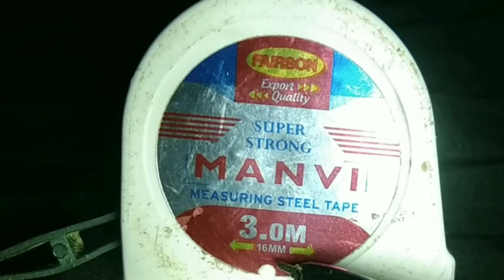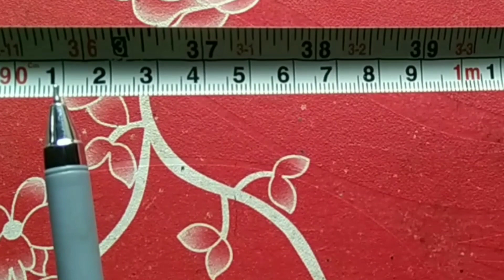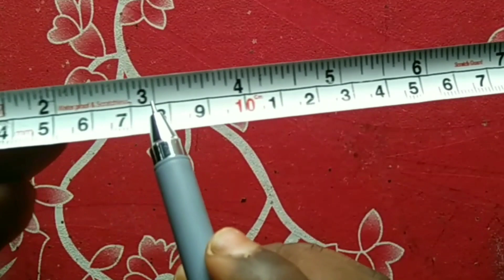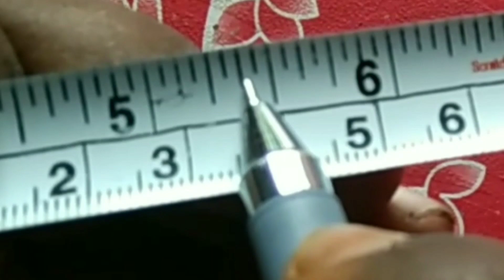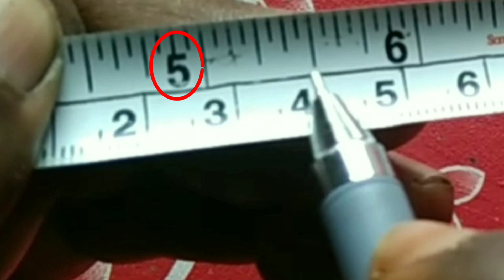How to read a tape measure | What is SOOT | Cm Inche Soot mm Measurement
How to read a tape measure | What is SOOT | How to read SOOT in measurement tape

মই এইটো Video ত দেখোৱাম How to read a tape measure | What is SOOT | How to read SOOT in measurement tape

Soot ,ch.  Inche, Mm. ft. কাক কয়, মই সহজ বাবে দেখুৱাম |

বহুতে কিন্তু Tape ৰে জোখ লব নাজানে , নজনা সকলৰ বাবে এইটো Video অতি প্ৰয়োজনীয়,

হব পাৰে, যদি আপোনাৰ কিবা উপকাৰ হয়